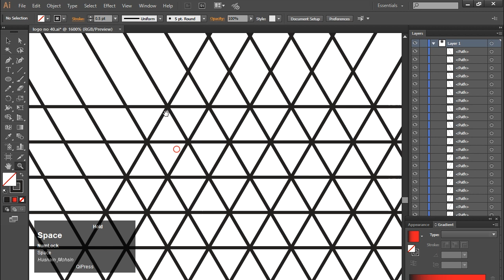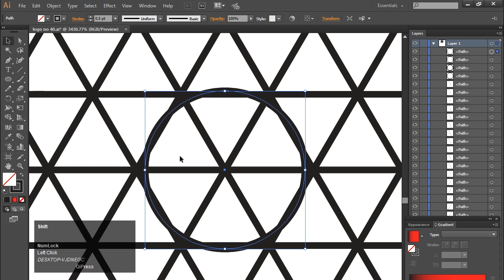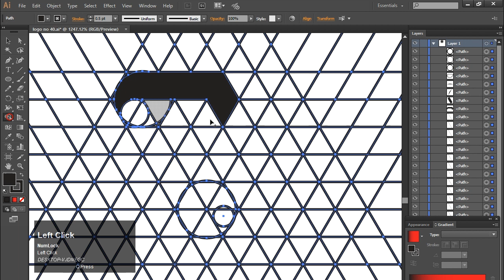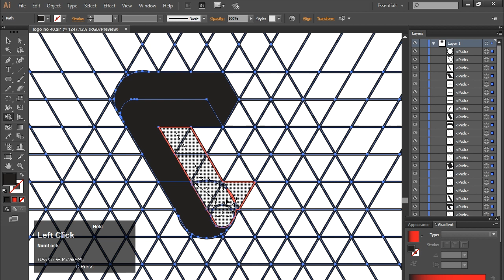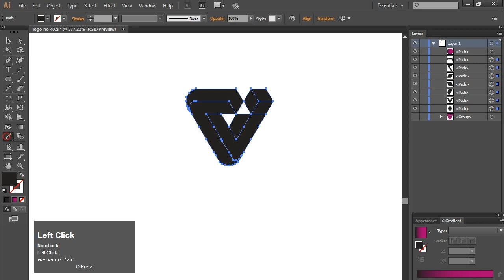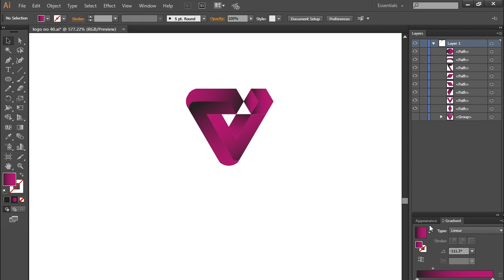Modern C Word Letter/luxury logo design in illustrator tutorial 2023 trends Fiverr clients logo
Hello, In this video i will teach you a good looking Modern logo design trend in illustrator ideastips 2023.

Type of logo Design:
luxury logo design in adobe illustrator 2023
How to make islamic logo
how to make islamic logo for youtube channel
how to make logo for editing channel
H logo design
illustrator building design
banner design illustrator
fiverr logo design gig create 2023
how to make your own graphic design logo
graphic design name logo
graphic design trends 2023
how to make a font in illustrator
fonts for logo design
how to edit font in illustrator